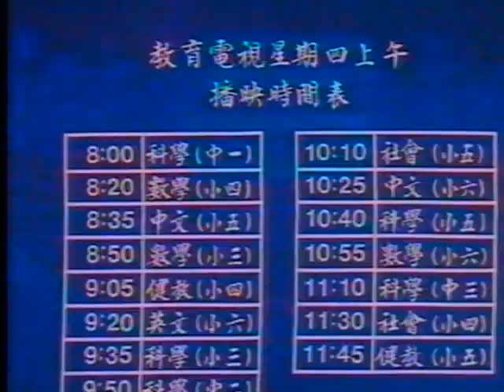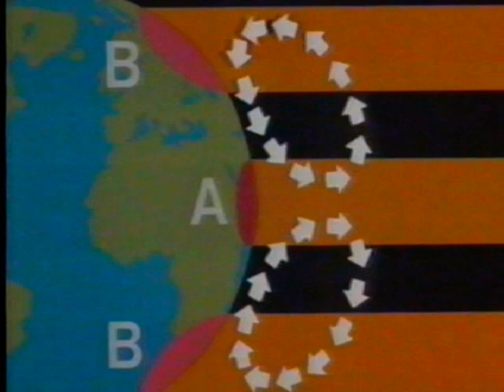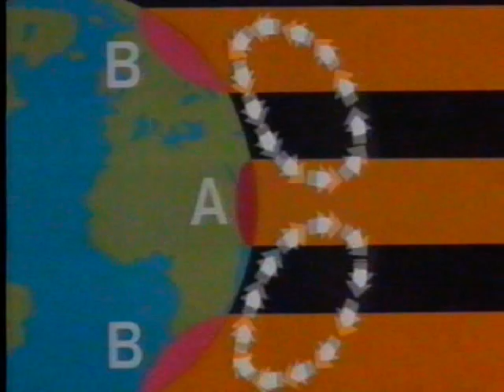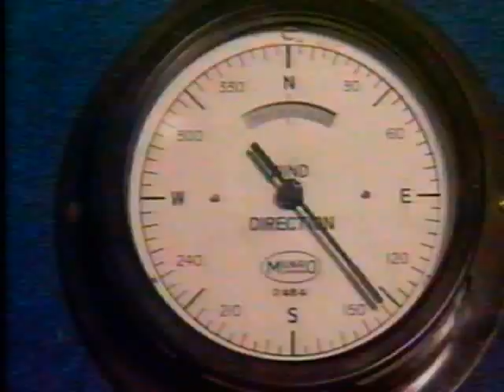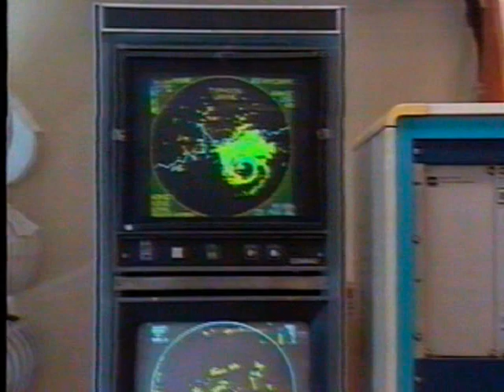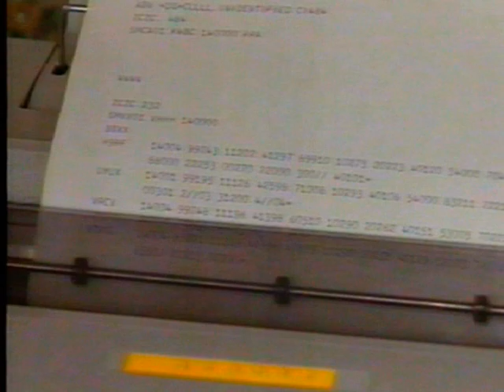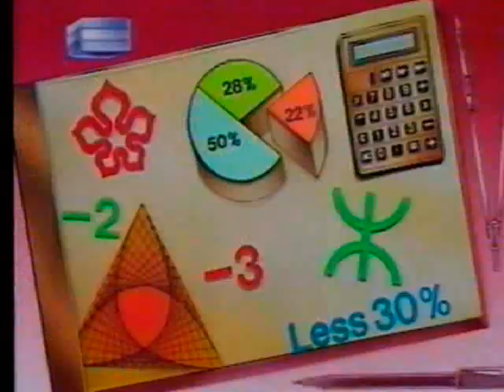五年級科學 16 風 ETVHK